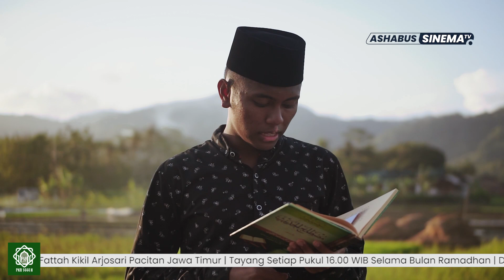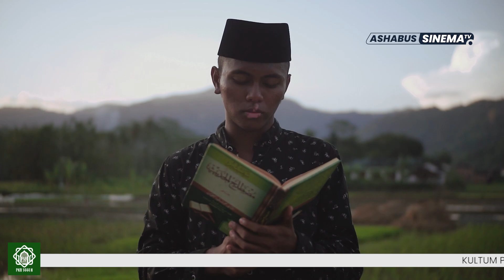3 Waktu Mustajab Di Bulan Ramadhan - Amru Rahmanda Ashyar | PKR 1444 H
Ramadan adalah bulan yang sangat penting bagi umat Islam di seluruh dunia, di mana mereka berpuasa dari fajar hingga matahari terbenam setiap hari selama sebulan penuh.

Kami menghadirkan Program Kajian Ramadhan di kemas dalam kultum, dibawakan oleh 30 santri putra dan putri Pondok Pesantren Al-Fattah Kikil Arjosari Pacitan

di chanel  ASHABUSSINEMA